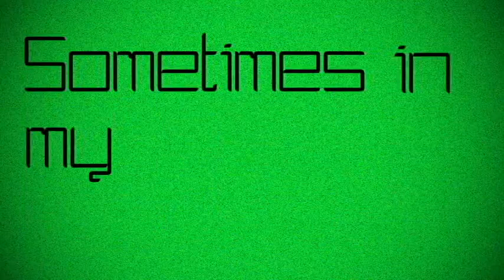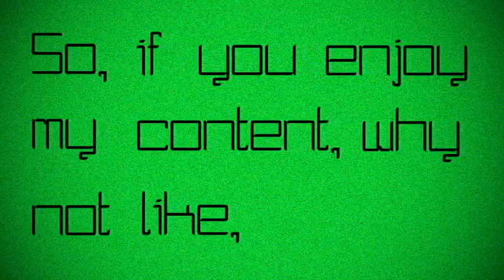Welcome To The Zak Inc Channel!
My name is Zak, and i have a corporation (maybe not really i don't actually know). I do let's plays of video games because i enjoy doing so. Sometimes my younger brother jumps in and i shout at him.

If games ask me for a name, there's a good chance i'll put in something like "Lyra Heartstrings". I'm a gibbon a lot of the time but i'm a genius the other not half.

I reference a lot of things, but you can trust me, i'm The Doctor. I may be only 17 but don't worry, i have the mental age of a child. I screw up a lot, but make up for it by -insert something positive here-

I play video games and talk at the same time mainly because i enjoy doing it, but if other people also enjoy me shouting at video games, then that's an added bonus.

TL;DR i play video games and record it because i find it fun and if other people like it as well then that's great.